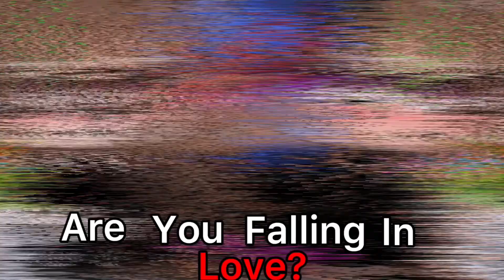Soulmate color // Meme // gl // original? // shipping ocs // ft: Abby and ¡ sleep !